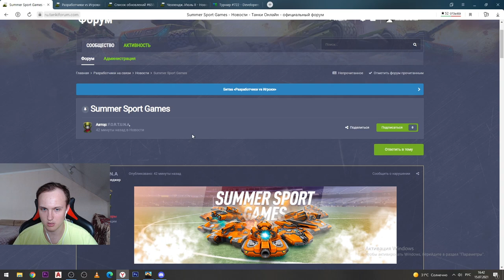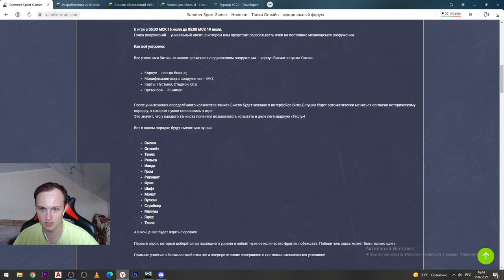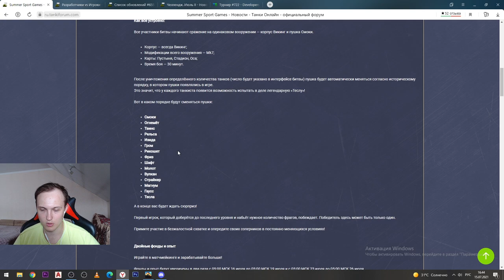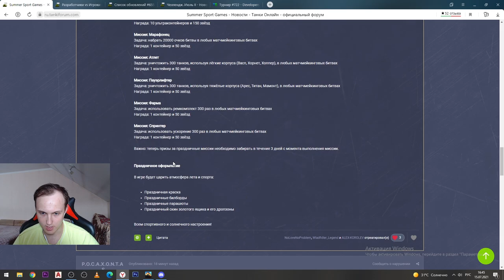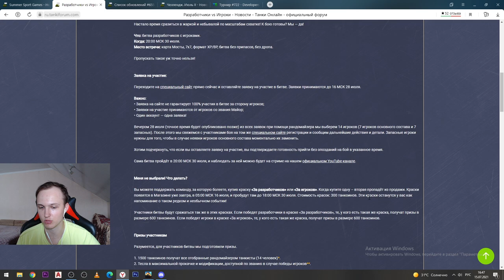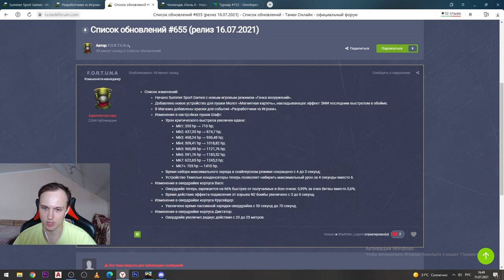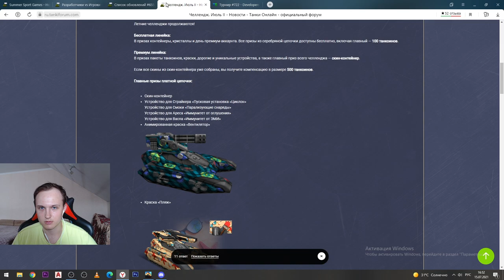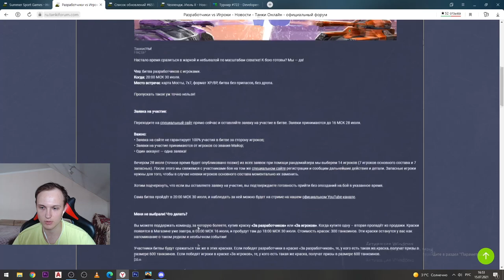ВОЗМОЖНОСТЬ ВЫИГРАТЬ ТЕСЛУ МК8 - НОВЫЙ БАЛАНС ВАСПА И ЖЁСТКИЙ БУСТ КРИТ УРОНА ШАФТА В ТАНКАХ ОНЛАЙН